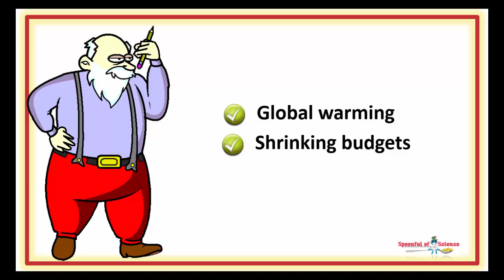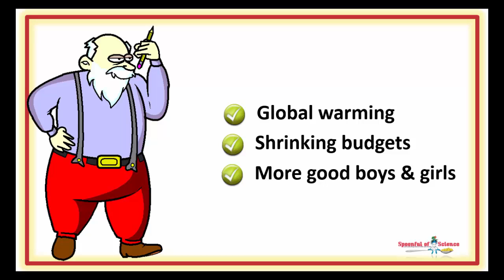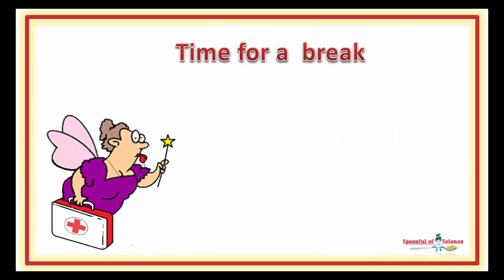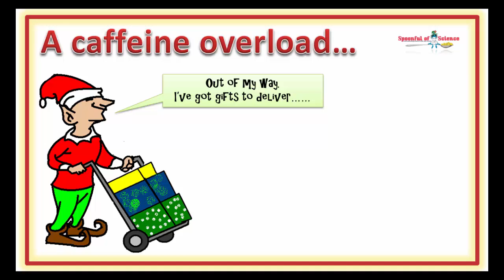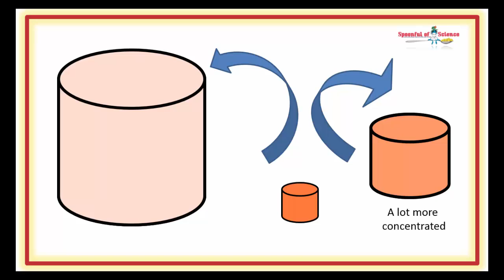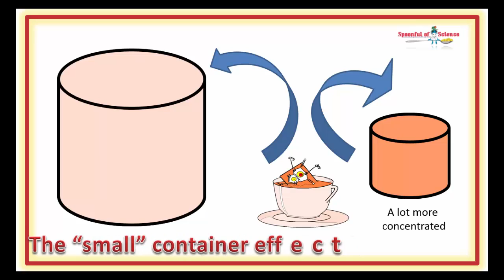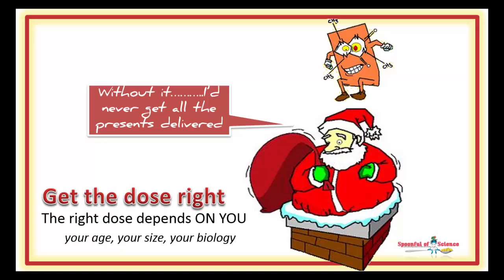Small caffeine doses for small people (kids)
Why elves and other smallish people shouldn't drink too much coffee

Elves, like human children are small containers.  Pouring a cup of coffee or a can of coke, into a small container magnifies the effect, leaving BIG results

00:25   The elves are exhausted

02:21   The North Pole (and the rest of us) needs a lift

03:11 Caffeine and kids

04:22    The small “container” effect

05:36 Elf sized doses of caffeine

05:57 Moms protect your little helpers

06:42 Shhhhhh

Then you may enjoy this one – it looks at why caffeine and alcohol DO NOT MIX